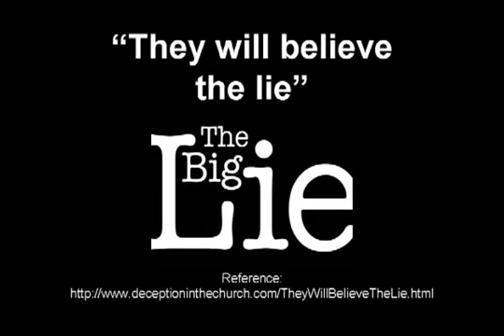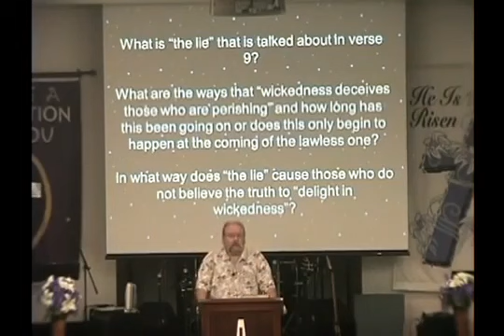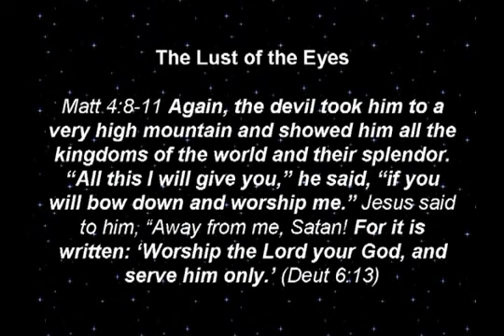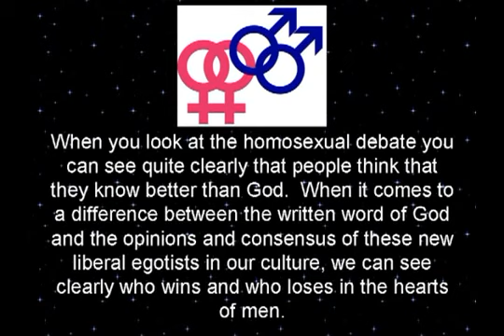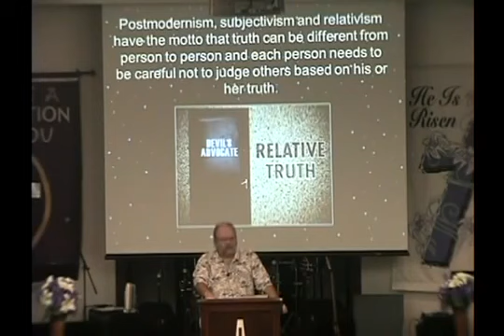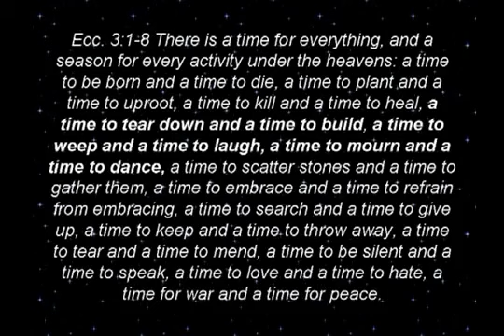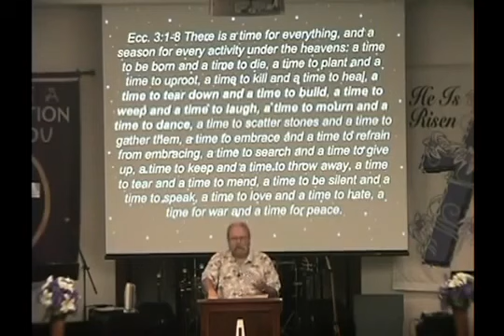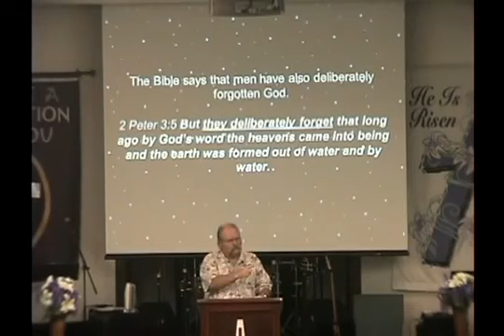(1) They Will Believe The Lie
"They Will Believe The Lie"

I am doing a Bible study right now on what I would call "renewing our minds".  It is based on this verse:

Romans 12:2 Do not conform to the pattern of this world, but be transformed by the renewing of your mind. Then you will be able to test and approve what God's will is - his good, pleasing and perfect will.

The only way to renew our minds is to believe on the Lord Jesus Christ, confess our sins, and be saved, then to study the written Word and allow the indwelling Holy Spirit to teach us.  Our minds are corrupted by virtue of the sin nature and what we have learned in life because our filters are off. I gave an illustration of straining coconut to make coconut milk.  If you use a 1 inch screen everything will pass through.  Even if you use a quarter inch screen you will get mostly coconut meat in your milk.  You have to use a fine screen in order to separate the milk from the leftover.  Our filters are off and the first thing God begins to do is correct our worldview, because if your worldview is off you will not understand God's reality.  We need to learn to see things from His perspective.  This is why I started this study by going back to an original problem.

2 Thessalonians 2:9-12 The coming of the lawless one will be in accordance with how Satan works. He will use all sorts of displays of power through signs and wonders that serve the lie, and all the ways that wickedness deceives those who are perishing. They perish because they refused to love the truth and so be saved. For this reason God sends them a powerful delusion so that they will believe the lie and so that all will be condemned who have not believed the truth but have delighted in wickedness.

This has always been an interesting passage to me for a few different reasons.  What is "the lie" that is talked about here in verse 9 and 11?  What are the ways that "wickedness deceives those who are perishing" and how long has this been going on or does this only begin to happen at the coming of the lawless one?  In what way does "the lie" cause those who do not believe the truth to "delight in wickedness"?

If you have been blessed by the free videos we have provided on the ACT TV Youtube Channel, please consider helping us with a donation.

In the Copyright Disclaimer under section 107 of the Copyright Act 1976, allowance is made for “fair use” for purposes such as criticism, comment, news reporting, teaching, scholarship, education and research. Fair use is a doctrine in the United States copyright law that allows limited use of copyrighted material without requiring permission from the rights holders, such as for commentary, criticism, news reporting, research, teaching or scholarship.  It provides for the legal, non-licensed citation or incorporation of copyrighted material in another author’s work under a four-factor balancing test.  A similar principle, fair dealing, exists in some other common law jurisdictions.  Civil law jurisdictions have other limitations and exceptions to copyright.

We are making such material available in our efforts to advance understanding of environmental, political, human rights, economic, democracy, scientific, and social justice issues, etc. We believe this constitutes a 'fair use' of any such copyrighted material as provided for in (processed as of May 13, 2006) section 107 of the US Copyright Law. In accordance with Title 17 U.S.C. Section 107, the material on this site is distributed without profit to those who have expressed a prior interest in receiving the included information for research and educational purposes.